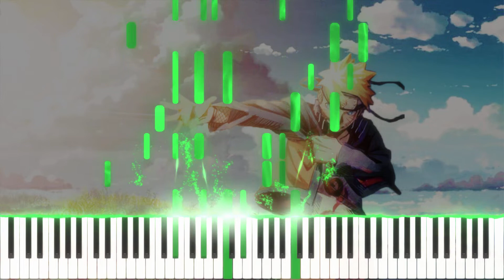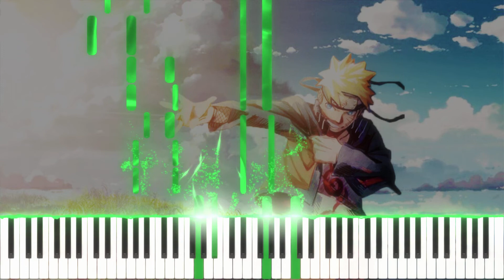Wind Piano arrangement - Naruto Ending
Hi , here is my new video. I hope you will like it.

If you want any song, you can request behind the video !

Music from the ending of Naruto
Ost Wind by Akeboshi